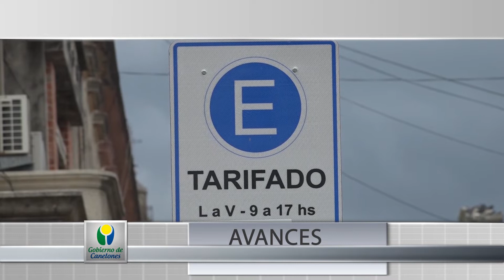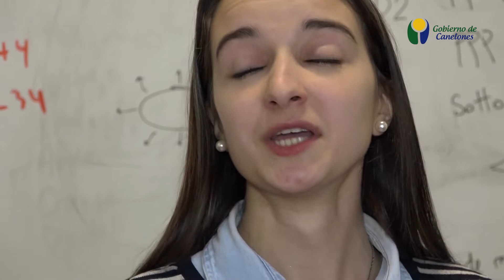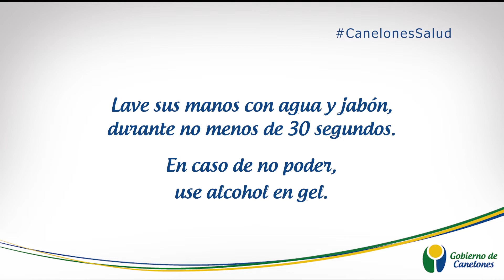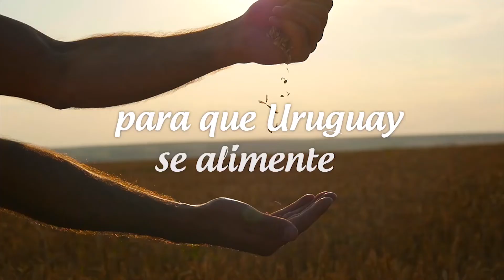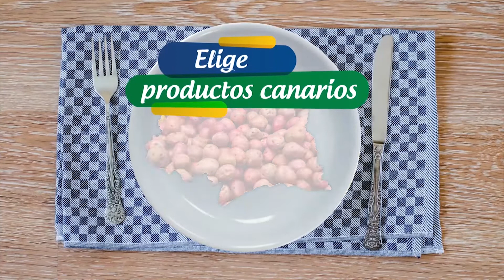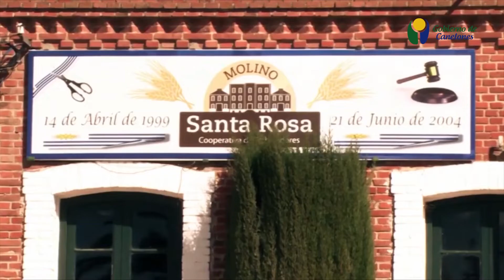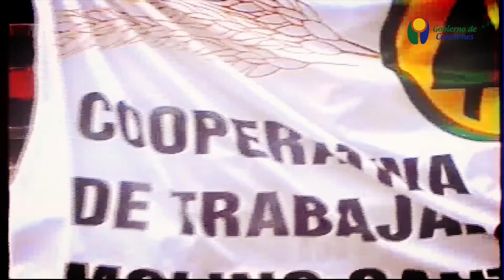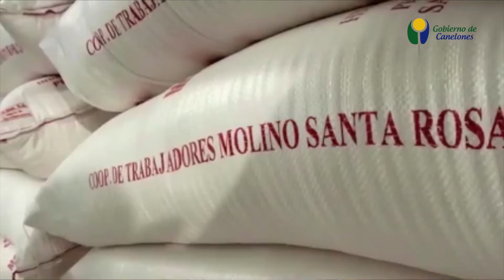Construyendo Canelones 10 de mayo